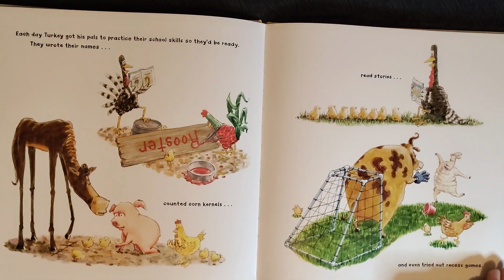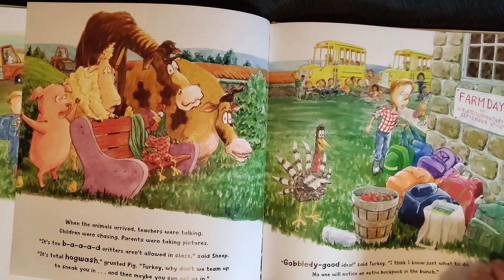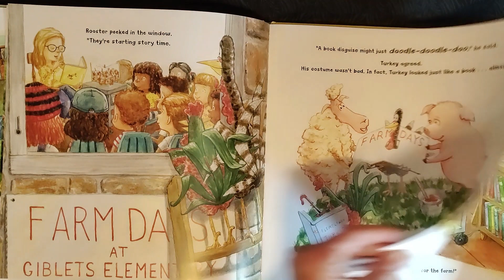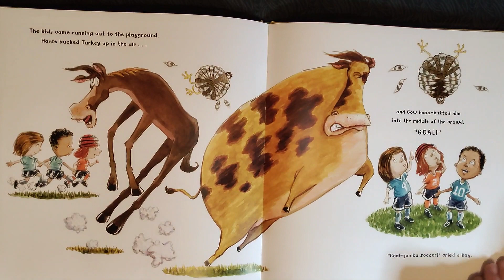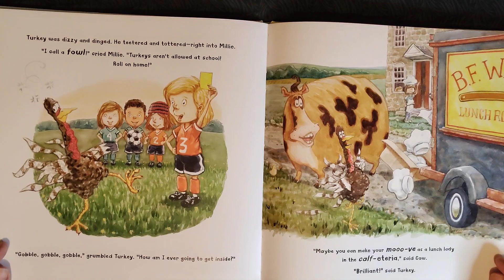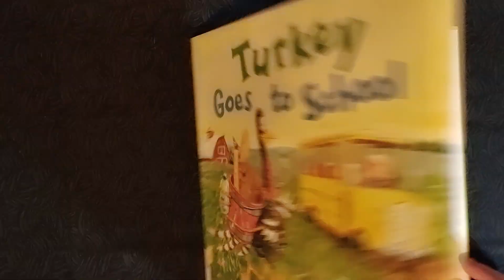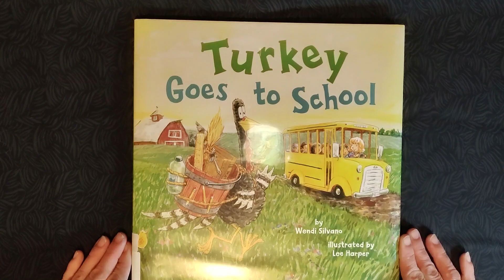Miss Deb Reads: Turkey Goes To School by Wendi Silvano